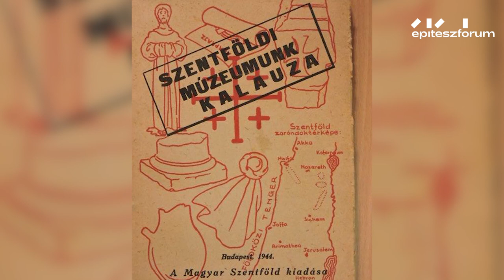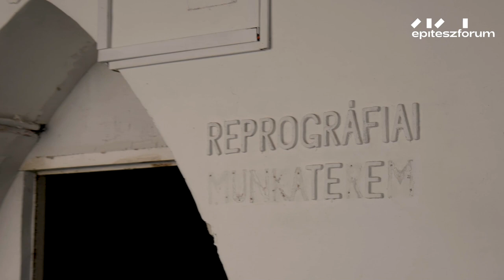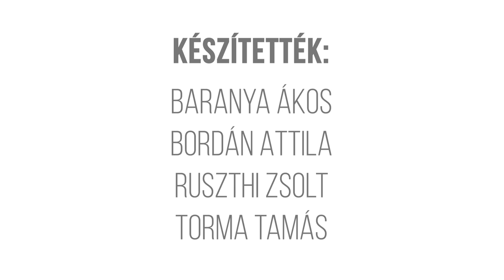MAGYAR SZENTFÖLD-TEMPLOM // Egy hely + Építészfórum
Máig befejezetlen ugyan, mégis Molnár Farkas egyik legizgalmasabb munkája a hűvösvölgyi Magyar Szentföld-templom. Az Egy hely és az Építészfórum közös sorozatának mai részéből a Bauhas jeles képviselőjének bizánci jegyeket is viselő, a jeruzsálemi Szent Sír-templomra visszavezethető alkotását ismerhetjük meg.